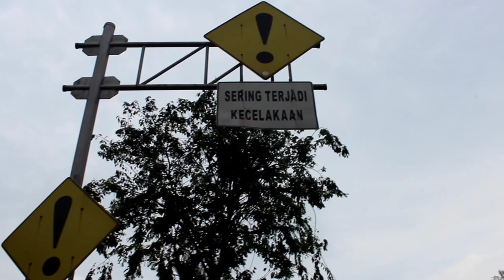Bos Rian Memang Jeli‼️ INI TOH Bus Baru Po Haryanto Body SUPER KOKOH EX Putra Bangsa Yang VIRAL⁉️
Assalamu'alaikum wr.wb !!